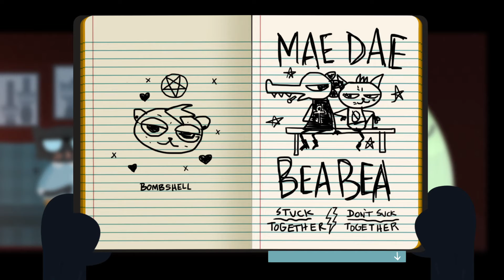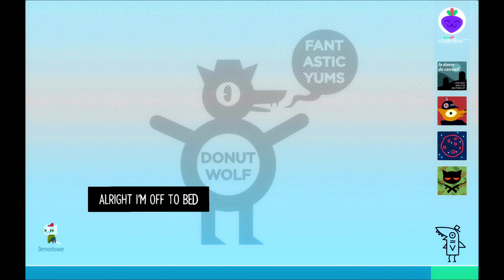Dance Party DISASTER (Day 10 Part 2) || Night in the Woods || EP17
MAE WE HAVE BEEN OVER THIS YOU JUST DON'T SAY THESE THINGS!